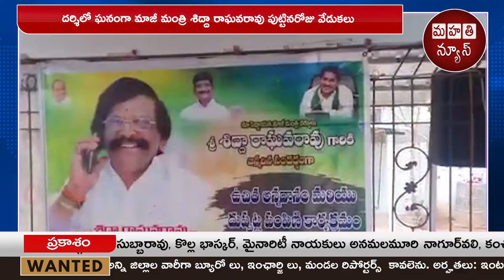ద‌ర్శిలో ఘ‌నంగా మాజీ మంత్రి శిద్దా రాఘవరావు పుట్టిన‌రోజు వేడుక‌లు || Mahathi News